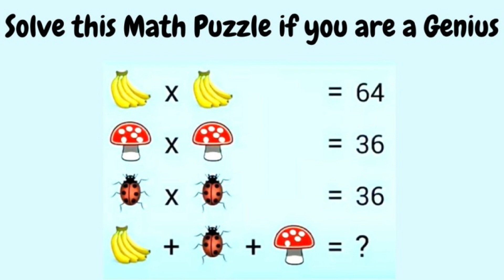Math Brain Teasers EP 24 : Can you solve this?